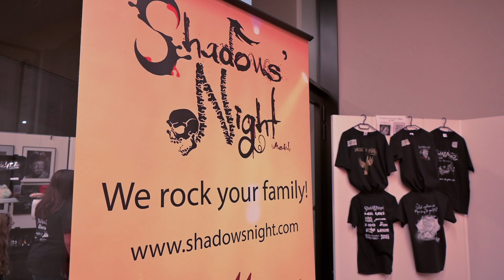ArtiKISS Teaser 1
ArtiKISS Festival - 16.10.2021